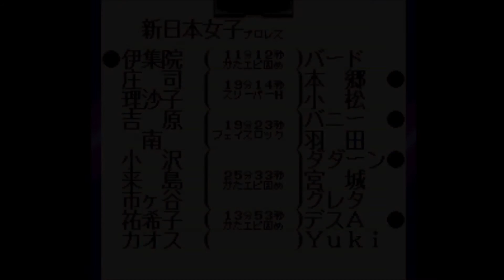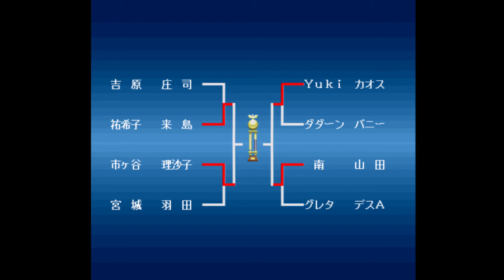레슬엔젤스 미소녀 레슬러 열전 31편 블리자드 유키 편 엔딩 レッスル エンジェルス 美少女レスラー列伝 Wrestle Angels Bishoujo Wrestler Retsuden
고전 여자 프로레슬링 게임 미소녀 레슬러 열전 공략 방송
サブスクリプションに、良いお願いいたします